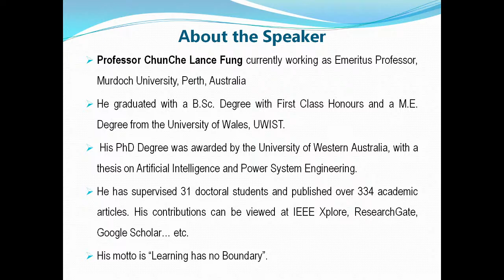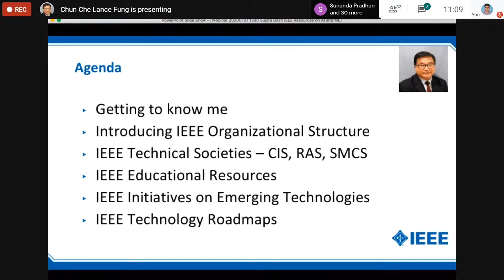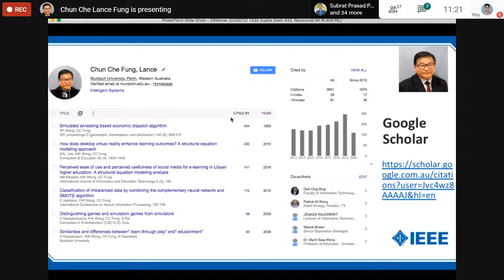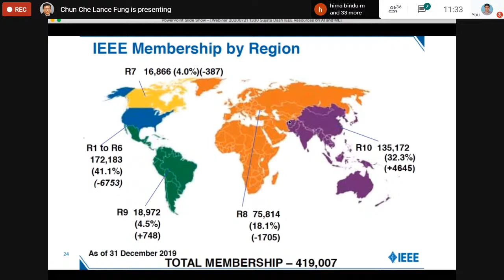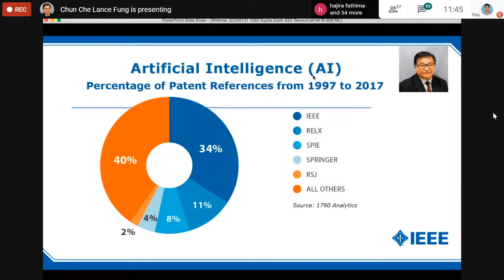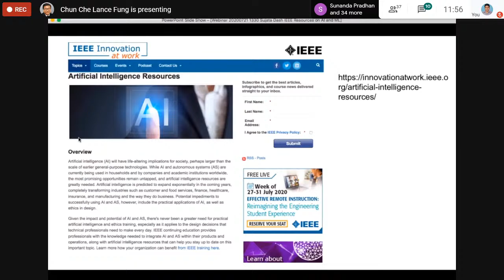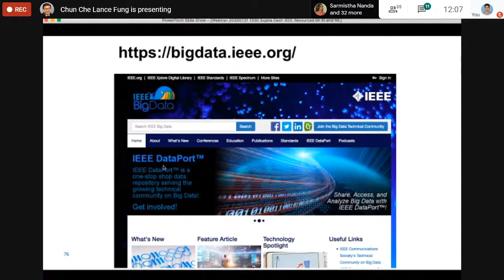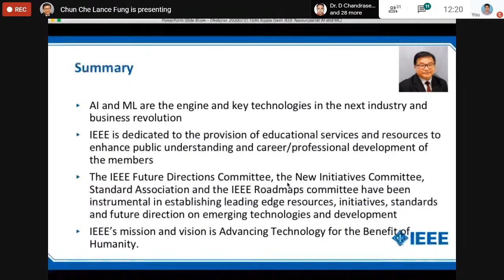Day 6 (21.07.2020), Session-II: Lecture Series on Trends in AI & Machine Learning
Topic: IEEE Resources and Initiatives in AI and ML
Speaker:
Prof.  Lance Chun  Che Fung
Emeritus Professor Murdoch University, Perth, AUSTRALIA